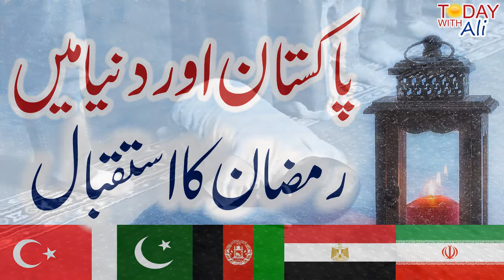Pakistan, Iran Aur Dusre Mulkon Mein Istaqbal Ramzan Celebrations In World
Pakistan, Iran Aur Dusre Mulkon Mein Istaqbal Ramzan Celebrations In World, Jese ke aap dunya bhar mein tv par ramzan ke programes dekhte hon ge aur aap ko kafi maloomat hon gi ke dunya mein kaise ramzan ki amad par tayariyan ki jati hain kese sehri aur aftari ka ahtmaam kiya jata hai ye video isi bare mein jis mein pakistan, iran aur afghanistan samait misr aur kayi dusre mumalik ke bare mein maloomat shamil hain ke wahan roza kaise iftar kiya jata hai aur kese sehri ka ahtmaam hota hai. Yr dilchasp maloomati video hai mujhe umeed hai aap ko pasand aye gi. In Sha Allah agle saal 2018 mein ramzan aye ga tou is se bhi behtareen video paish ki jaye gi.